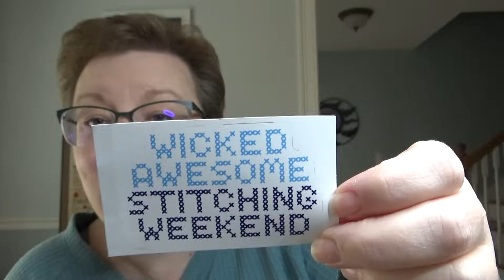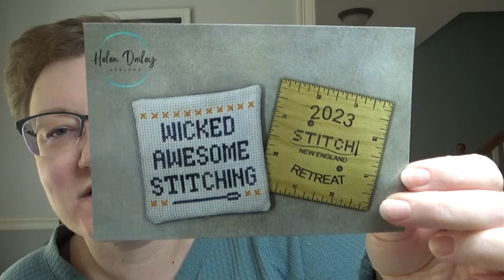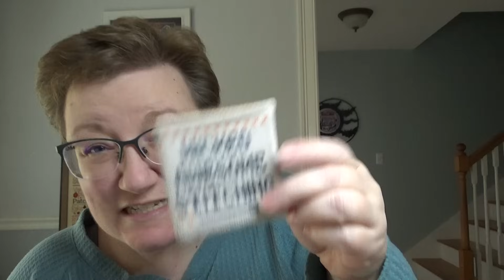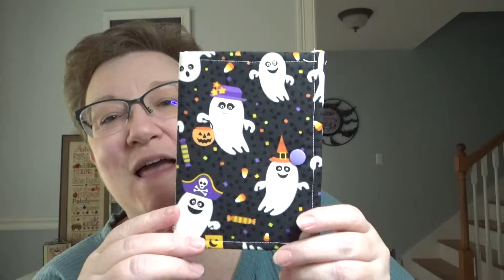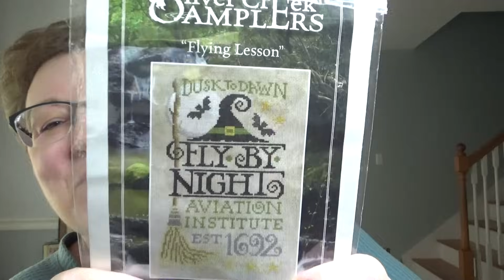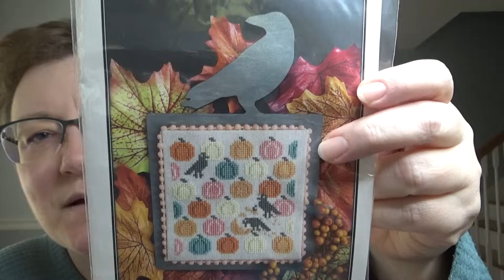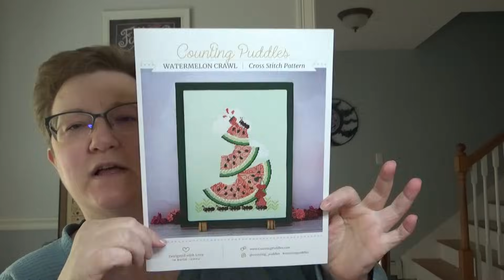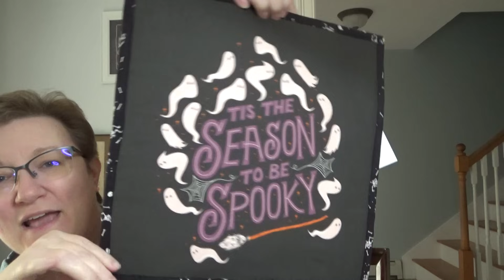Flosstube Extra: Recap of the Stitch New England Retreat 2023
I can also be found on Instagram at eastcoast.crafter

The Stitch New England 2023 Retreat took place October 12-14 in Mansfield, Massachusetts.  The retreat it put on by Pam & Kevin Dumont of Stitch New England.  They've announced that there will be a retreat in 2024, from October 17-19th.  Pam will be announcing more details on her flosstube channel: @stitchinginthelandofgooden6413

I know that I didn't have a chance to talk with all of the flosstubers that were at the retreat, but these are the ones that my sleep deprived brain can remember:

^ScarletSkyDesigns (soon to be The Hoop and Bobbin): ^